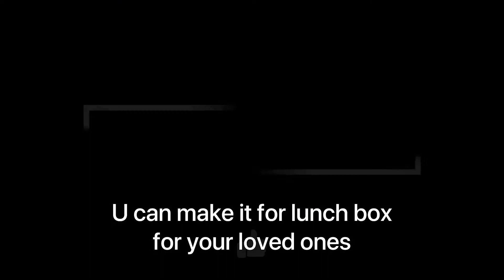TOMATO RICE/ leftover rice recipe/ തക്കാളിച്ചോർ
INGREDIENTS

 Tomato - 4
                2 for chopping
                2 for grinding
Onion - 1 chopped
Ginger - 1 tspn
Garlic - 11/2 tspn
Green chilly - 4 no’s
Chilly powder - 4 tspn
Curry leaves / coriander leaves/mint leaves

 Follow the instructions on the video to get perfect tomato rice from your leftover rice.